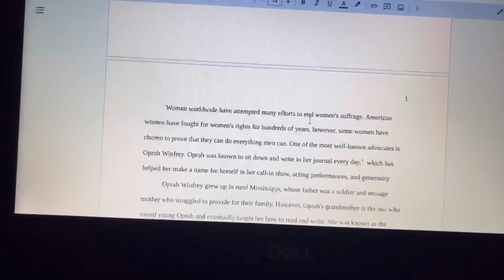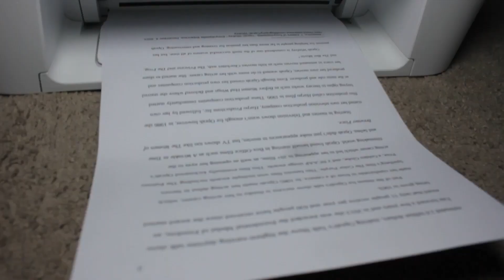Essay Had Me Stressed!! | Weekly Vlog EP.1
COUNTDOWN TO CHRISTMAS HAS BEGUN

Slowly trying to transition back into creating videos for you all so bare with me if my videos seem uninteresting!!

Telling all your friends about my videos!!